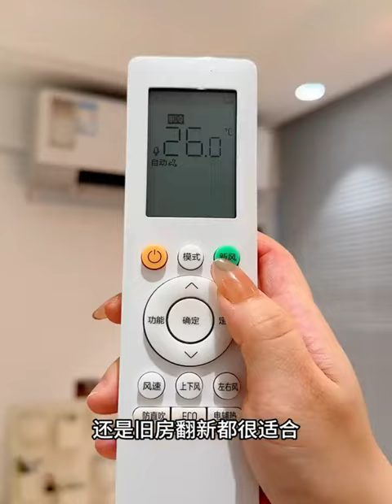Random House cleaning | morning routine | makeup & fridge organizing and restocking